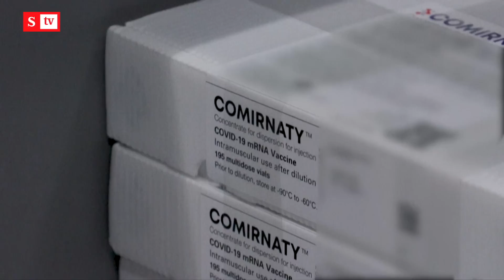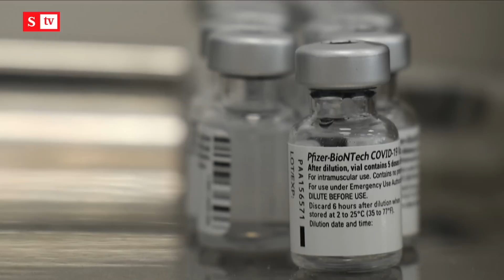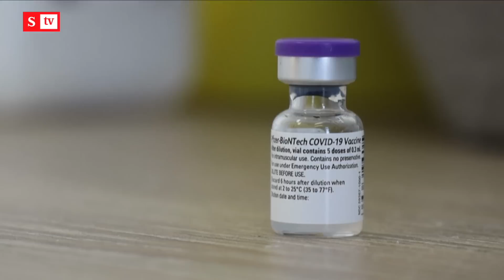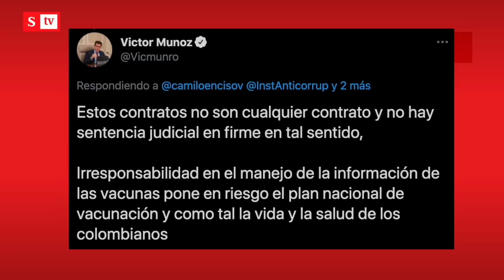Fueron revelados los contratos de las vacunas, ¿ahora qué? | Semana Noticias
Por un "error involuntario", los contratos confidenciales entre el Gobierno y dos farmacéuticas, para la compra de vacunas contra el coronavirus, fueron revelados. ¿Puede haber consecuencias?